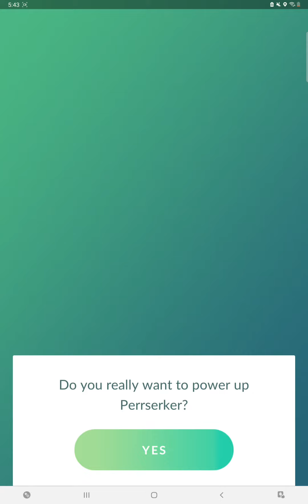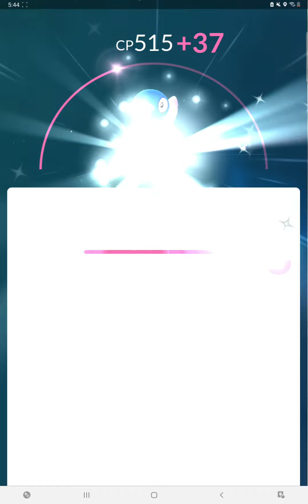powering up my shinies